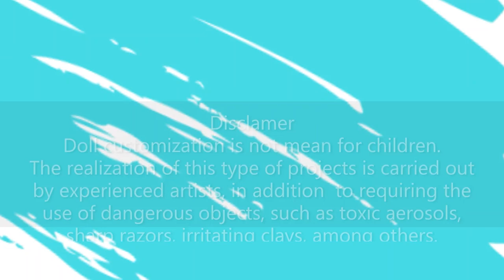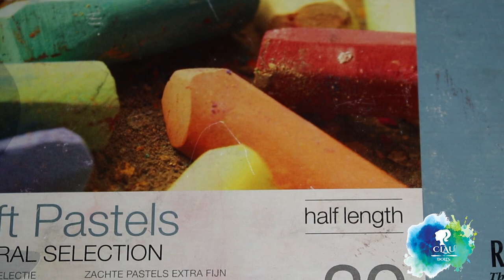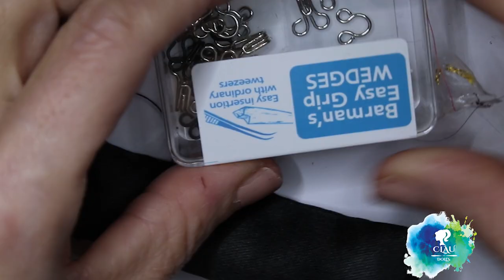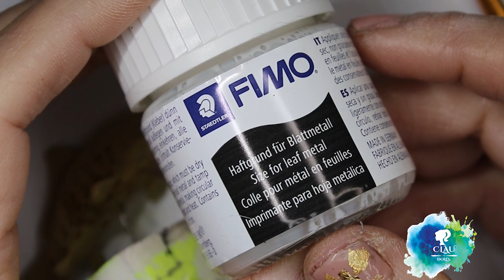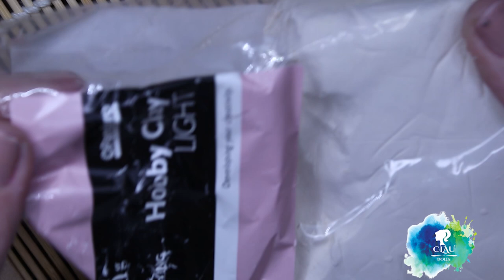repainting winter Geisha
repaint process to create a ooak  doll.

PURCHASE DOLLS HERE:

@linktr.ee/Claudolls

• All artwork including  painting and styling,  costume  is done by me
• All of my dolls are for sale
• I post my videos to share tips and show my art. I love to teach and learn my craft

@linktr.ee/Claudolls

Rembrandt pastel Set
Pencil Sharpener
Faber-Castell Art GRIP Aquarelle Watercolour Pencils
Stabilo watercolour pencils
Derwent watercolours pencils
Faber Castel Pencil Eraser
Panduro hobby acryl paint
High Gloss Varnish
Matte Varnish
hot glue
decoration
thermo plastic
amesterdam acryl paint

 DOLL CUSTOMIZING STEPS:

Factory paint removed using acetone, then washed with soap & water
Painted whit acryl paint and sealed with 2 coats of Mr. Super Clear UV Cut sealer

Hugs!
Claudia Boes